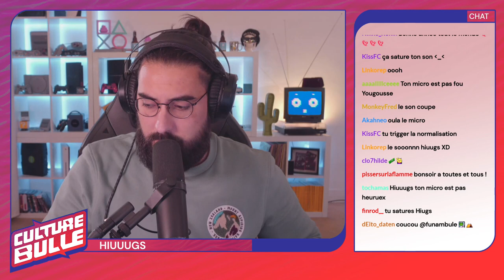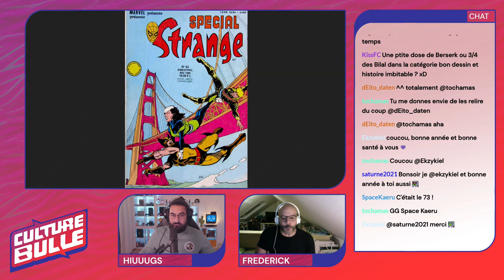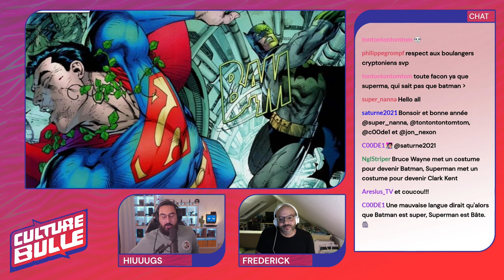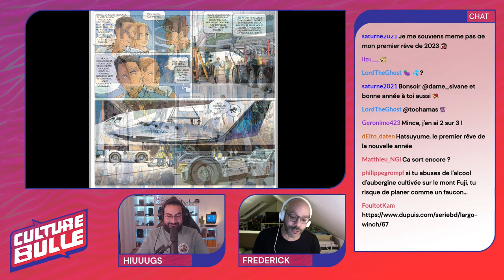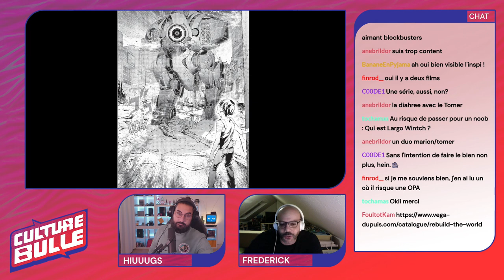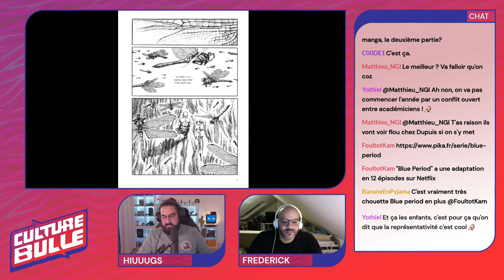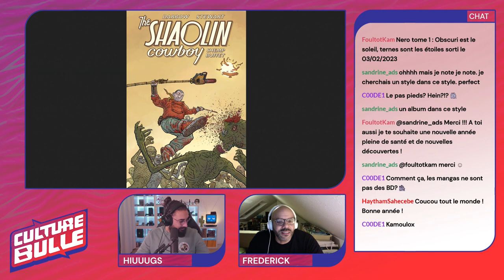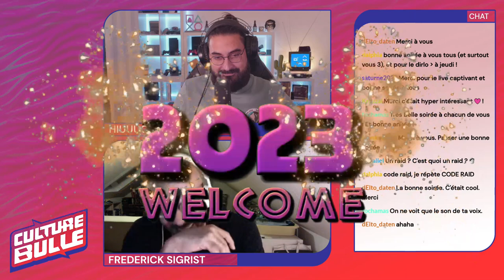Culture Bulle s02e18 : 2023 nous voilà ! avec Frederick Sigrist